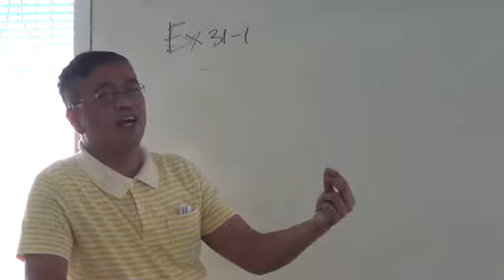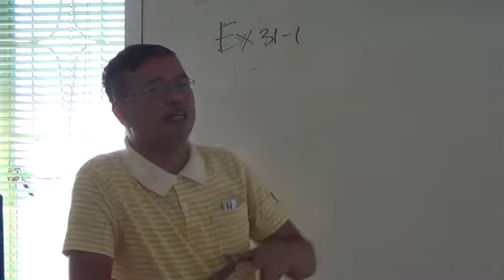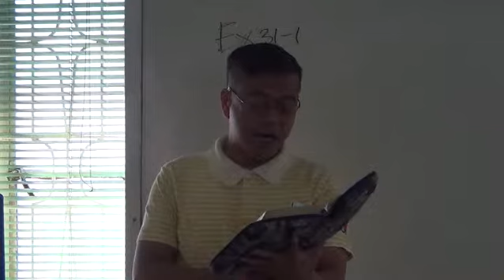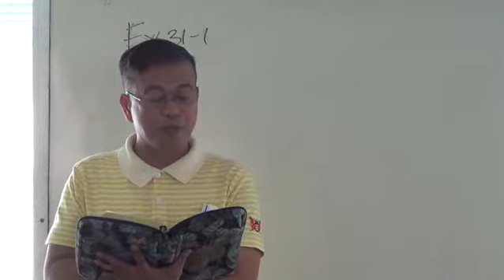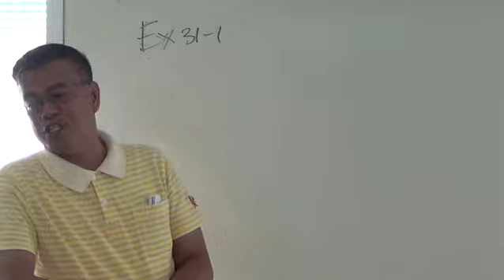EP42PT06 Filled with the Holy Spirit